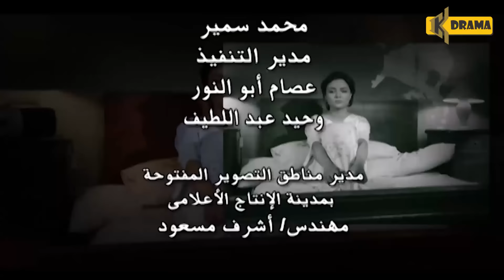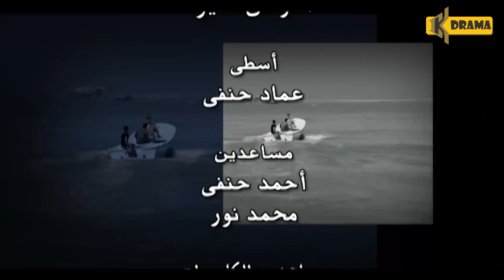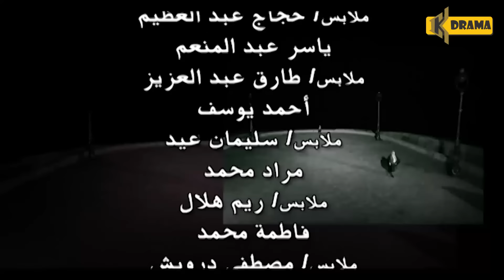مسلسل موعد مع الوحوش – الحلقة 17 كاملة - خالد صالح و عزت العلايلي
اهلا بكم في قناة KYK DRAMA

موعد مع الوحوش
مسلسل موعد مع الوحوش الحلقة 17
موعد مع الوحوش الحلقة 17
موعد مع الوحوش 17
مسلسل موعد مع الوحوش 17